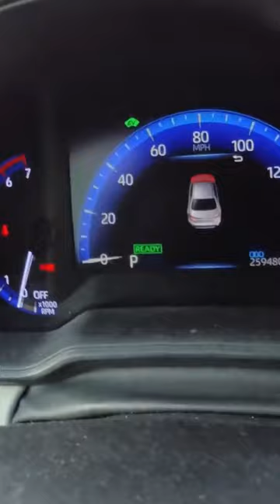🔧 2020 Toyota Corolla Hybrid Spark plugs